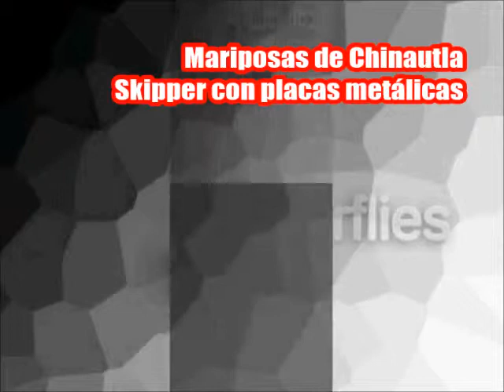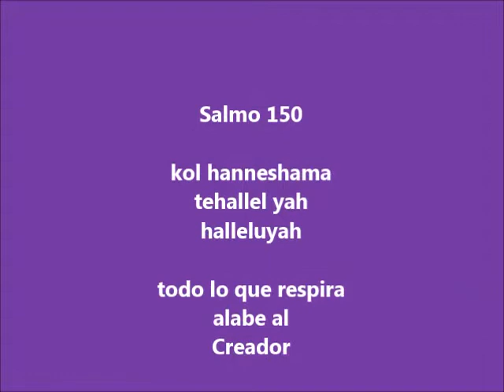Mariposa butterflies from guatemala mariposa hesperida posiblemente la skipper potrillo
Esta mariposa tiene toda la semejanza con la mariposa skipper CABARES POTRILLO.